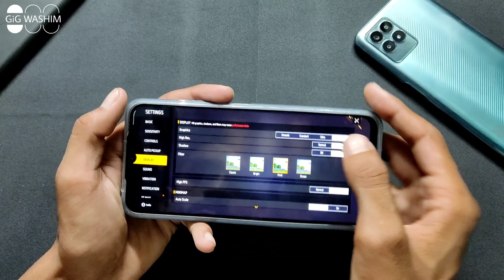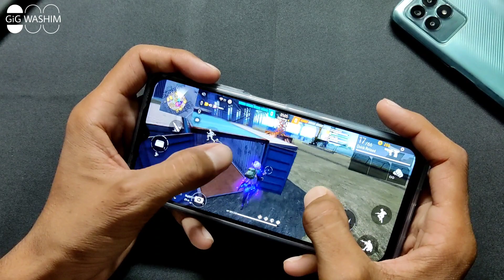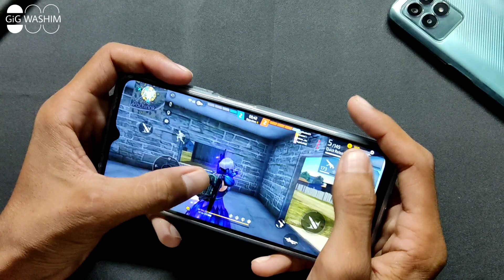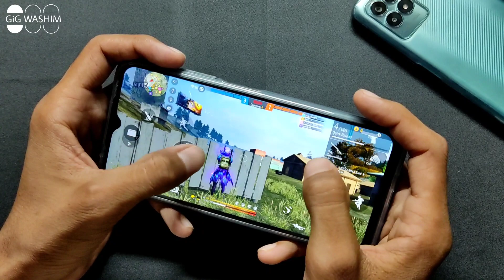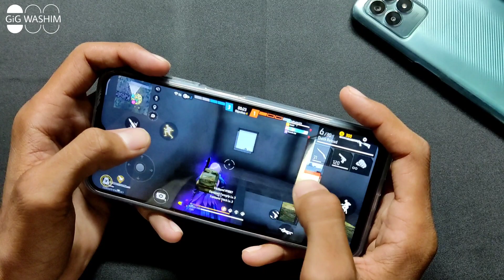Poco m4 5G free fire max test || best 5g phone under 10 thousand || D710...